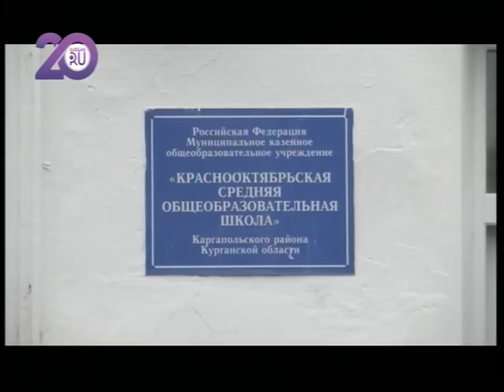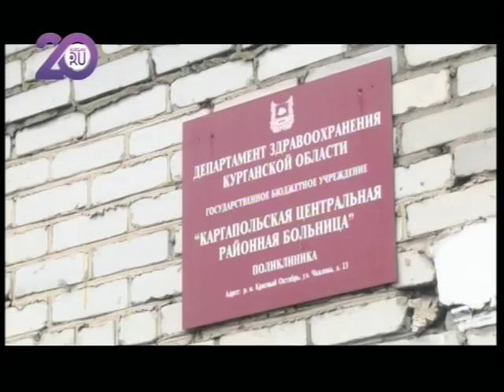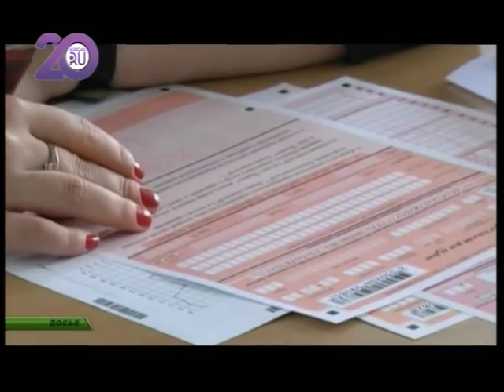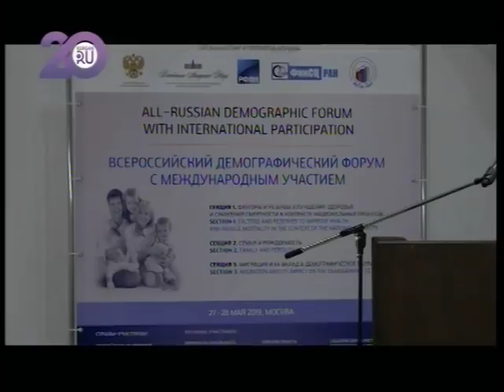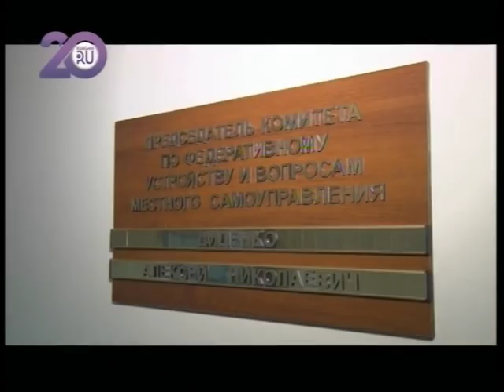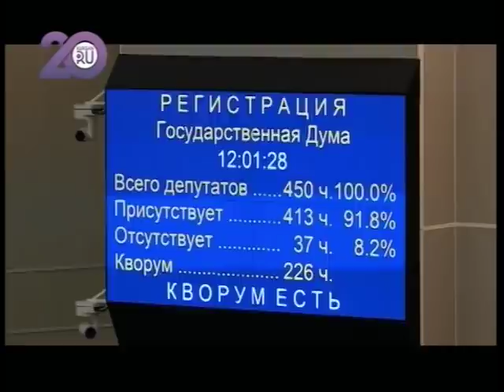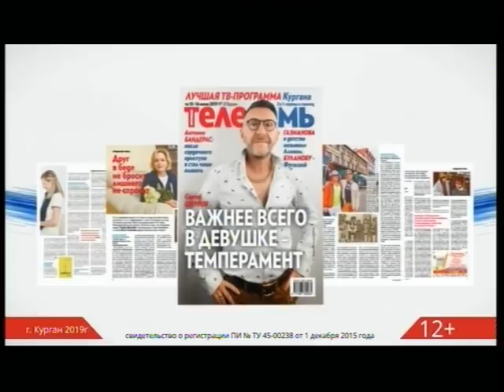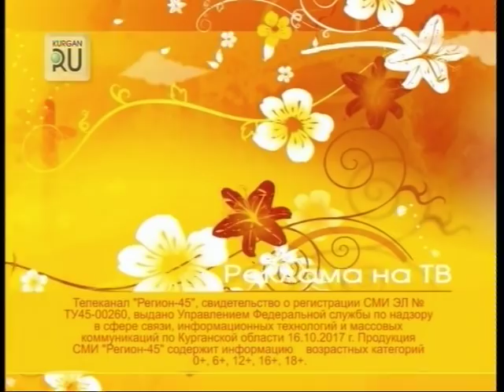Новости KURGAN.RU от 6 июня 2019 года